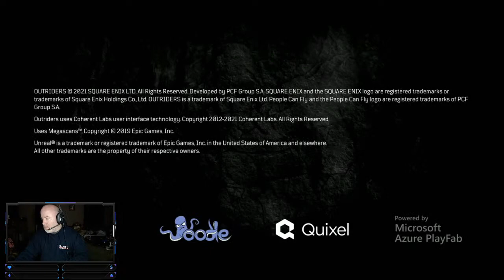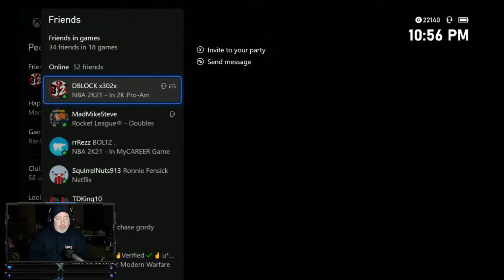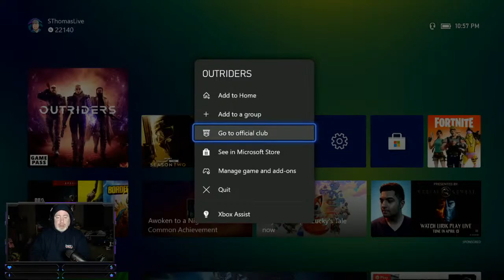Scott Thomas Live Stream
First stream on Youtube, stop in and say what up.